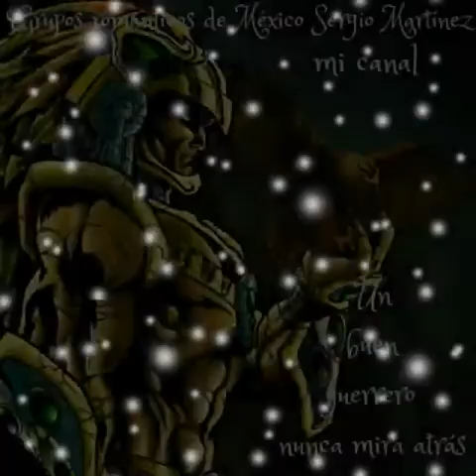Marisela prefiero ir sola